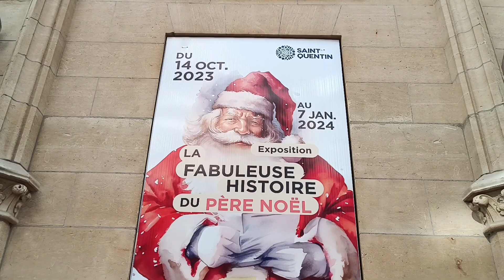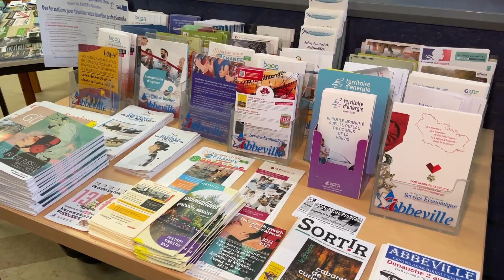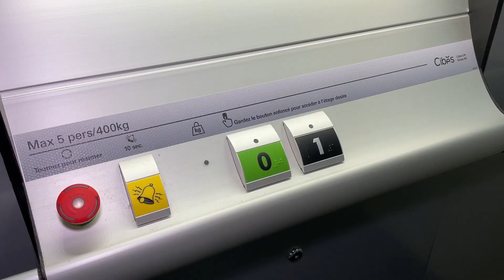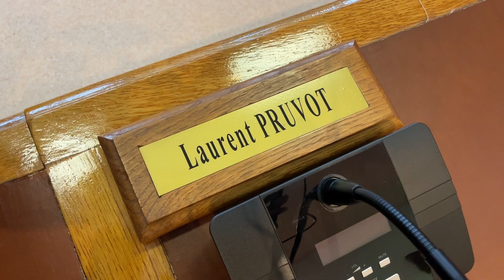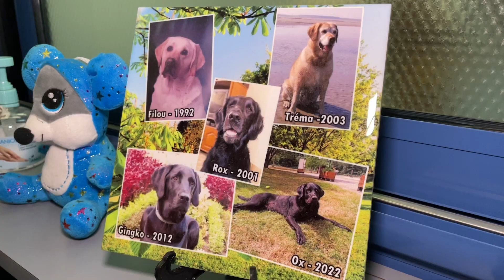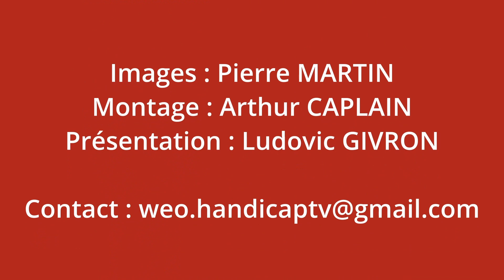VIVRE COMME TOUT LE MONDE .. OU PRESQUE au pays du Père Noel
Emission diffusée sur Weo
Thème : Espace St Jacques de St Quentin et l'exposition du Père Noël